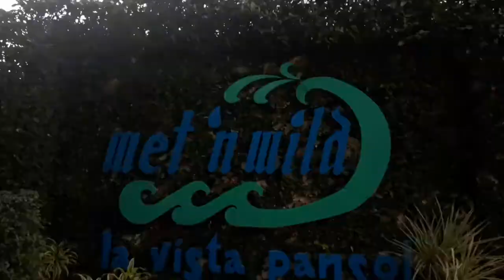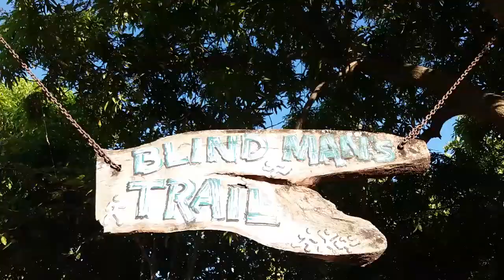first travel vlog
1st Travel vlog! A Day with my family at La Vista Pansol, Calamba Laguna Philippines.